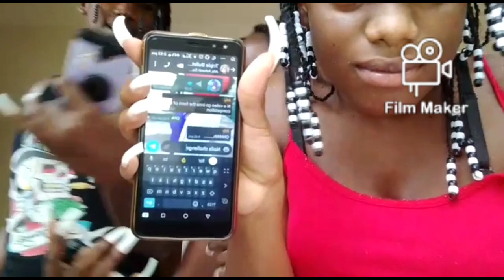LONG NAILS CHALLENGE 😂 - TRIPLE BULLET (MUST WATCH)